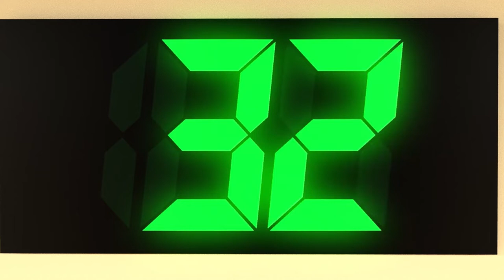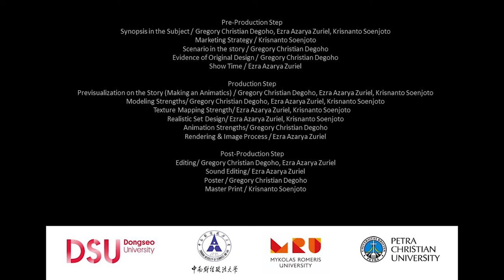2022 Animation "Phantasia"